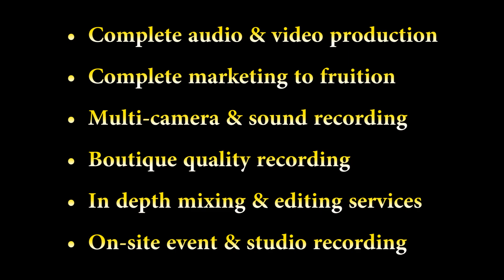Christopher Tavernier - 3rd Annual World Masterwork Series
Christopher Tavernier & John Cobb - Diana Wortham Theatre, Asheville, NC & Chapman Cultural Center Theatre, Spartanburg, SC - Encore (Franz Liszt - Hungarian Rhapsody No. 6, Two-Pianos)